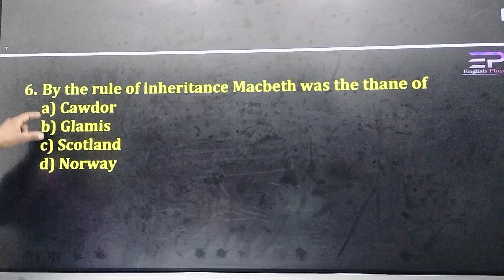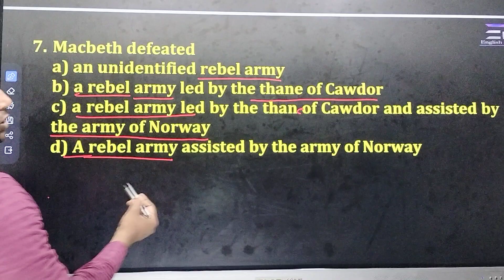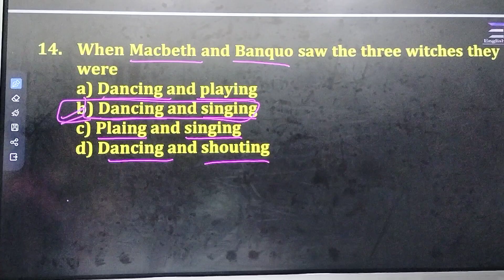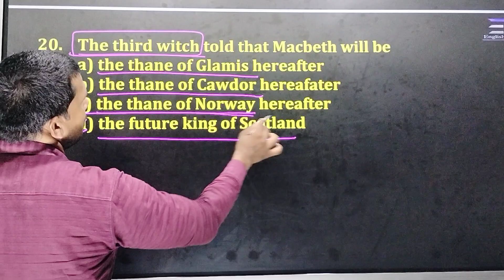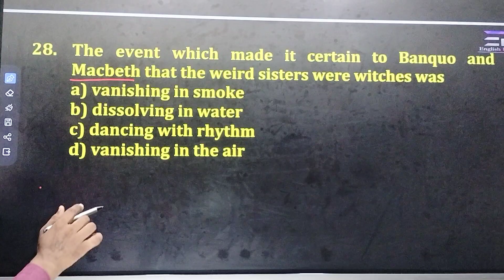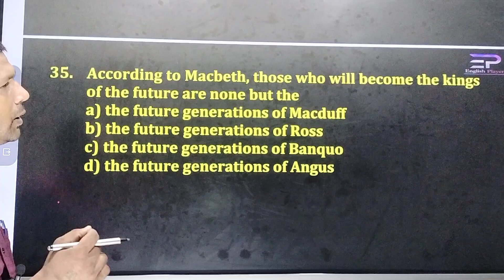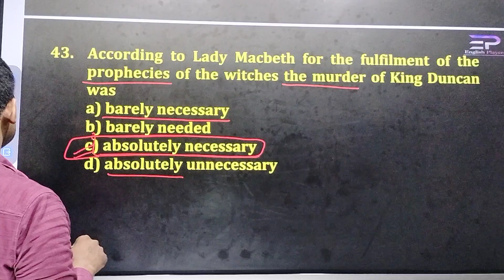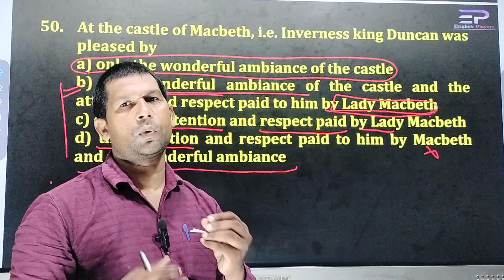Macbeth || MCQ questions || Most important for MP PGT Mains || 3 of August || Must watch